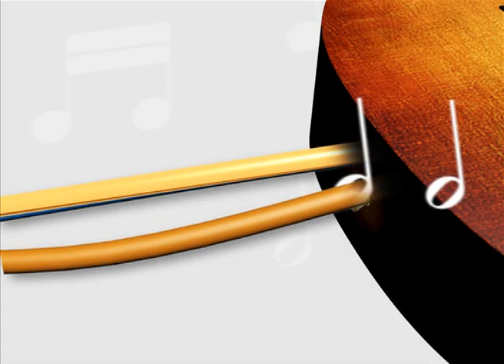Auditions PT 2 | I CAN SING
After their submissions, the shortlisted singers were called to convince the judges that they deserve the chance.